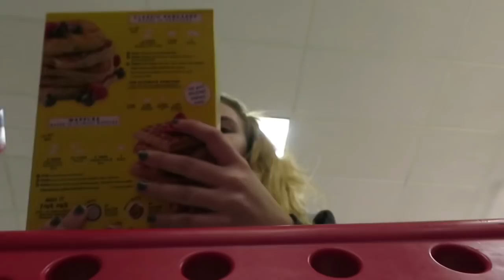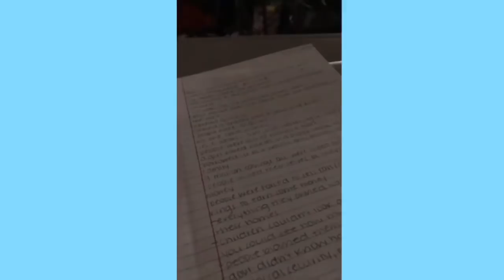DAY IN MY LIFE: making pancakes, school, working out